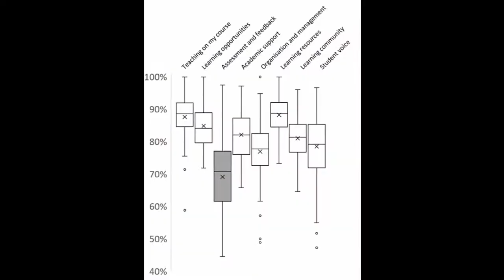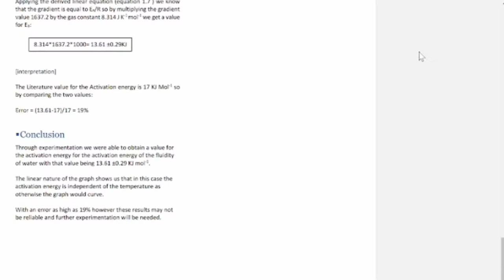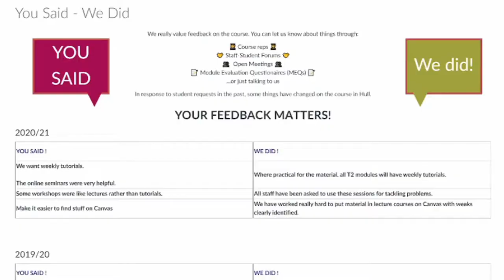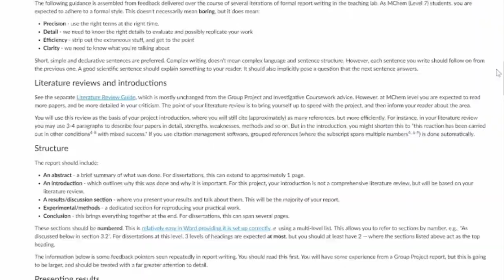What is Feedback and How To Use It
"Feedback" gets mentioned a lot in higher education. What is it? How should you use it?

That's hard to do. Using it is a skill that you need to develop over time. But feedback is more than being told the correct answer. It should be there as a process, a cycle, and a continuing discussion about course-correcting and improvement over time.

0:32 - Intro
2:18 - What is "feedback"?
5:09 - Feedback as a process
6:31 - Using and applying feedback
9:45 - Real-world Example: Peer review as feedback
11:49 - Where to find feedback
13:53 - Practicalities of feedback